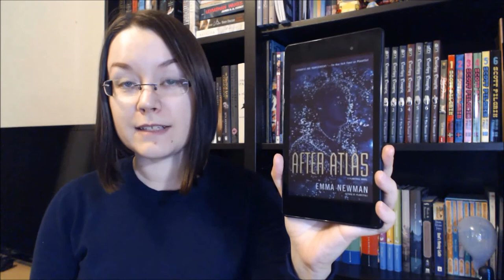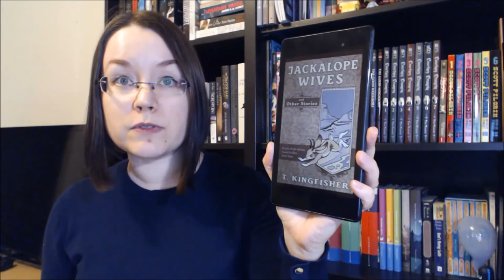Top 10 Favorite Books of 2017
[CC] Here are the best science fiction and fantasy books that I read in 2017.